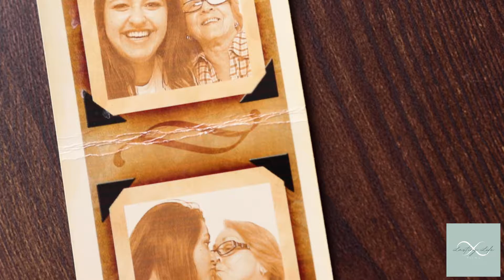Mary's Legacy Film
A clip from Mary's legacy film.